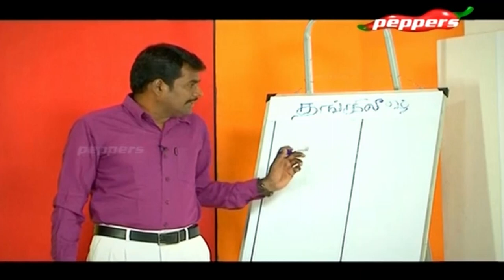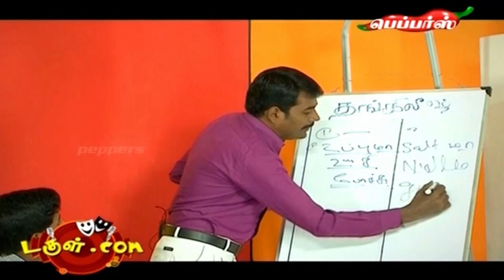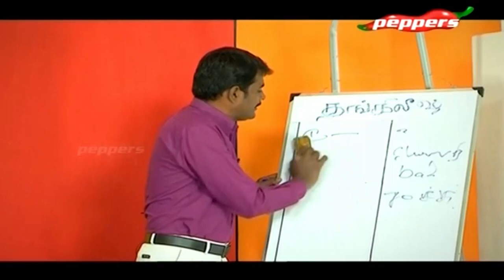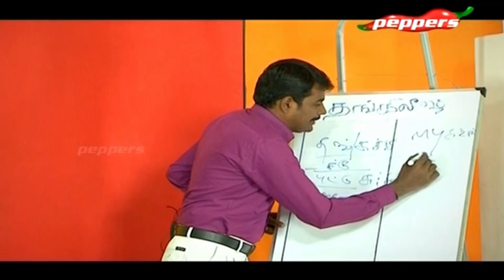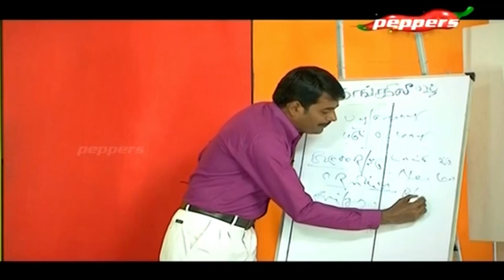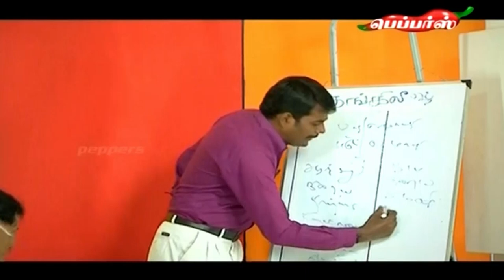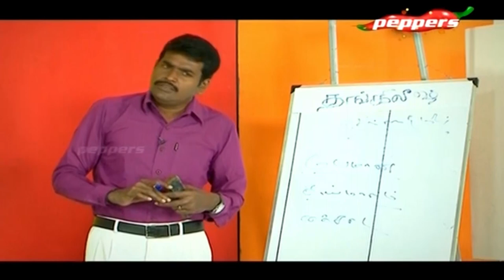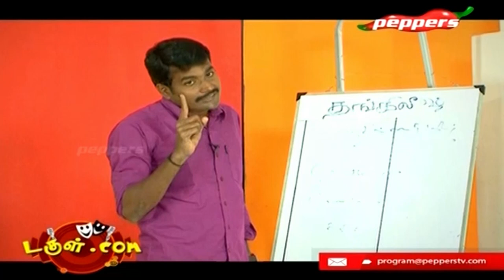Tamil Comedy | Dougle.com - Learning Tanglish | April 28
Dougle.com is a comedy show on Peppers TV starring Pepper’s TV’s very own cast of comedians.This is a sketch show and the actors are now presenting the spoof of learning Tanglish.